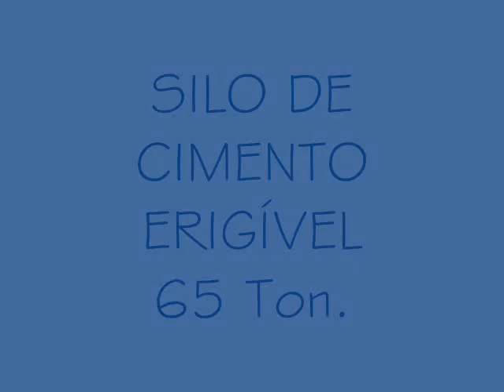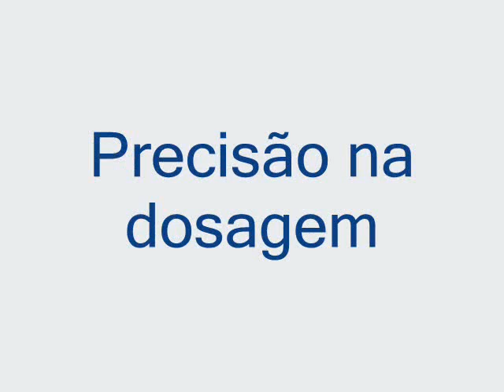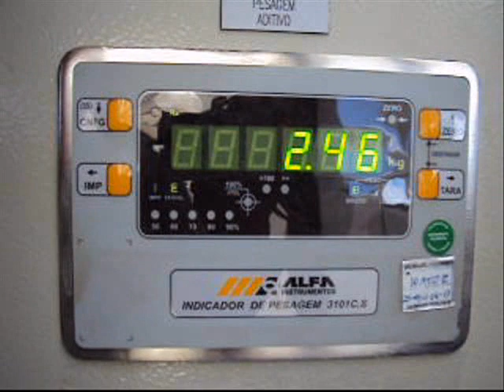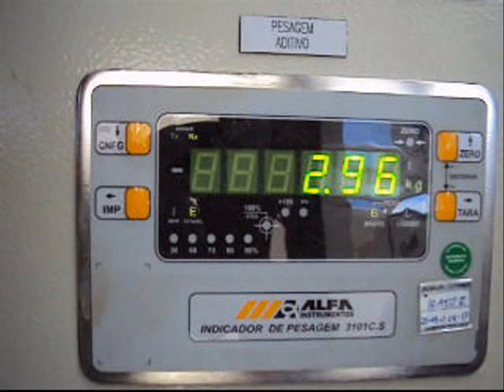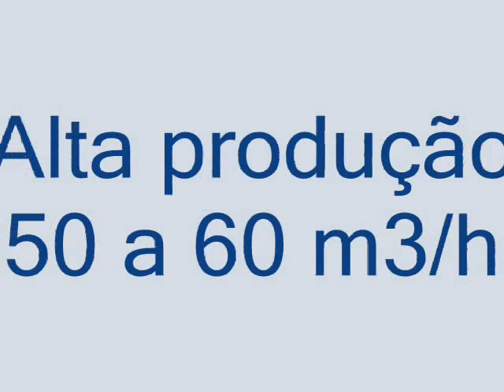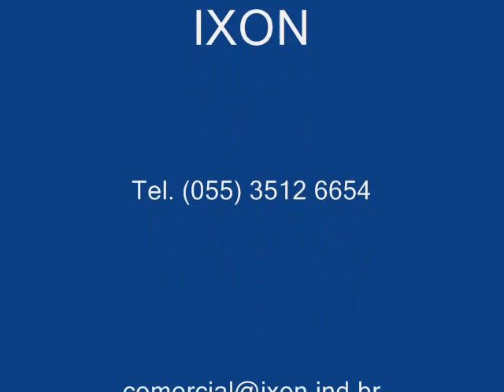CENTRAL DOSADORA DE CONCRETO MOVEL - IXON - IX CMP SMART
Central dosadora de concreto móvel com silo de cimento de 65 ton. integrado  e com levante hidraulico.
Conceito de central totalmente móvel.
Dosador de agregados para 4 materiais, balaça de agua,aditivo e cimento.
Cabine de comando e operação
capacidade de produção de 50 a 60 m3/h.
possibilidade de integrar no equipamento um misturador.